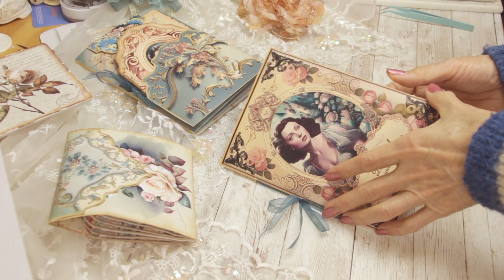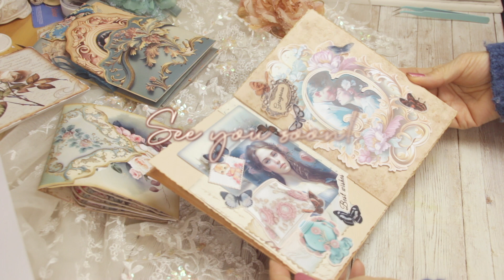Decorate a Vintage Journal + Embellish with Me Teal & Pink Romance Part 3 ASMR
A short video to share with you the process of decorating my new vintage journal notebook, with my new printable kit "Teal & Pink Romance Part 3".

This beautiful kit is ready for purchase in my Etsy shop, link is down below:

You may be also interested in the complete kits:

TheGingerbreadPrints.etsy.com

I will be so grateful. Thank you so much for your support and encouragement! ❤️

📦Envelopes, scissors, acrylic storage units, glue and etc, mostly are from Amazon.
📦Stickers, papers, Ephemera are from my Etsy shop, they are my own design, mostly are altered vintage public domain images.

TheGingerbreadPrints.etsy.com

🛍 Victorian Sleeping Beauty Journal Paper Kit:

🛍 64 PCS Vintage Floral Postage Stamps

🛍Beautiful Floral Scrolls Die Cut Cards 3 colors 2 sizes CardStock:

🛍8 floral Circles Corners Frames Die cut Card Stock Kit:

🛍8 Beautiful French Frames 4 colors Option CardStock Frames:

🛍Flowers Leaves Die Cut Sets 4 colors CardStock:

🛍 Best Wishes Vintage Quote 4 sheets Kiss Cut Sticke

🛍 3 Sheets 68 pieces Butterflies Roses Stickers

Lisa